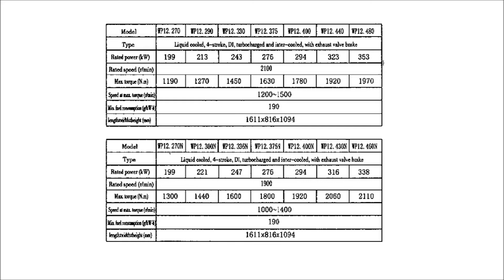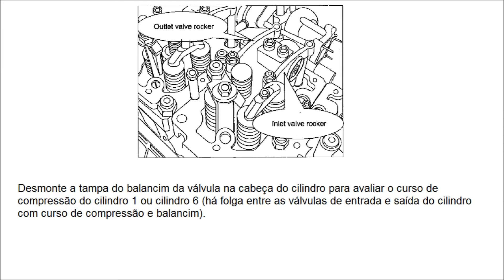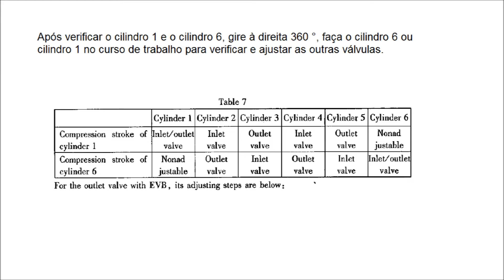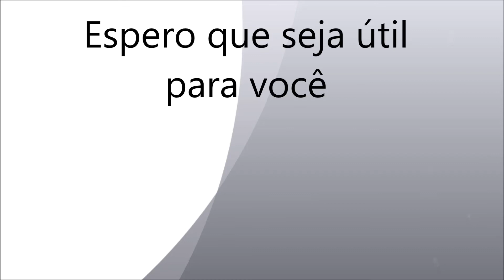JAC Truck WEICHAI Motor WP12 430N WP12 460N AJUSTE DAS VÁLVULAS DE ADESÃO E EXAUSTÃO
𝙏𝙤𝙧𝙦𝙪𝙚 𝙙𝙚 𝙖𝙥𝙚𝙧𝙩𝙤, 𝙨𝙚𝙦𝙪ê𝙣𝙘𝙞𝙖 𝙙𝙚 𝙖𝙥𝙚𝙧𝙩𝙤, 𝙘𝙖𝙗𝙚ç𝙖 𝙙𝙤 𝙘𝙞𝙡𝙞𝙣𝙙𝙧𝙤, 𝙫𝙞𝙧𝙖𝙗𝙧𝙚𝙦𝙪𝙞𝙢, 𝙗𝙞𝙚𝙡𝙖, 𝙖𝙟𝙪𝙨𝙩𝙚 𝙙𝙖 𝙖𝙡𝙩𝙪𝙧𝙖 𝙙𝙖 𝙫á𝙡𝙫𝙪𝙡𝙖. 𝙈𝙤𝙩𝙤𝙧𝙚𝙨 𝙖 𝙙𝙞𝙚𝙨𝙚𝙡 𝙚 𝙜𝙖𝙨𝙤𝙡𝙞𝙣𝙖.
 💸 💰 ☕️ 𝙎𝙀 𝙑𝙊𝘾Ê 𝘼𝙋𝙍𝙀𝘾𝙄𝘼𝙍 𝙈𝙀𝙐 𝙏𝙍𝘼𝘽𝘼𝙇𝙃𝙊, 𝙋𝙊𝘿𝙀 𝘾𝙊𝙉𝙑𝙄𝘿𝘼𝙍 𝙐𝙈 𝘾𝘼𝙁É 𝙊𝙐 𝙐𝙈𝘼 𝘾𝙀𝙍𝙑𝙀𝙅𝘼 🍻😊 💸 💰
☑️ Bitcoin: 15pacQvDHaCcNdgiwvmL45QTzBya167pwk
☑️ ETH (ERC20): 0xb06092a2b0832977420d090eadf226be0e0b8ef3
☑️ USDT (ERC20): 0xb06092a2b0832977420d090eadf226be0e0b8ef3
☑️ DOGECOIN: DG5QF2Yh3DFTL7LwPeZASHaGYFbFnHytBP
🚙 📈 💰 𝙉ó𝙨 𝙙𝙤𝙞𝙨 𝙙𝙞𝙧𝙞𝙜𝙞𝙢𝙤𝙨 𝙨𝙪𝙖𝙨 𝙥𝙚ç𝙖𝙨 𝙙𝙚 𝙧𝙚𝙥𝙤𝙨𝙞çã𝙤 𝙤𝙪 𝙨𝙚𝙪 𝙚𝙦𝙪𝙞𝙥𝙖𝙢𝙚𝙣𝙩𝙤 𝙙𝙚 𝙢𝙚𝙙𝙞çã𝙤 𝙖𝙪𝙩𝙤𝙢𝙤𝙩𝙞𝙫𝙤💰🚀
💪 🌏 Em toda a América! 🗽💪
 𝙈𝙀𝙄𝙊𝙎 𝘿𝙀 𝘾𝙊𝙉𝙏𝘼𝙏𝙊 👇 👇 👇